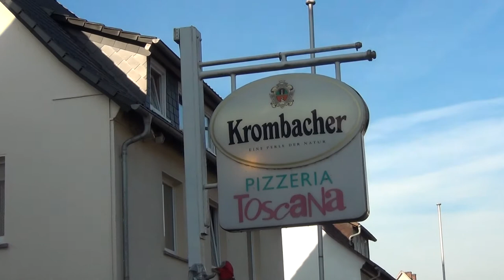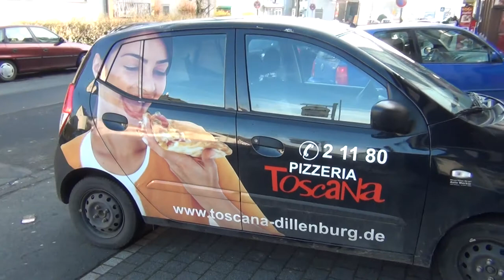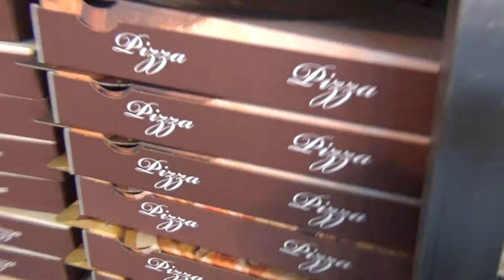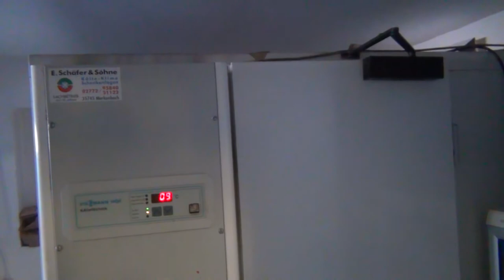Asger SEVIMìn Isyeri -Pizzeria Toscana - Almanya / Dillenburg